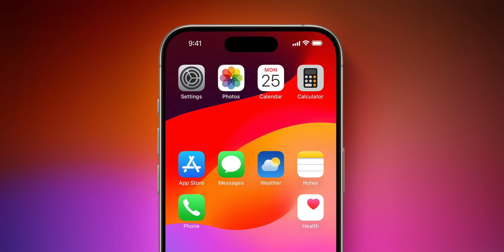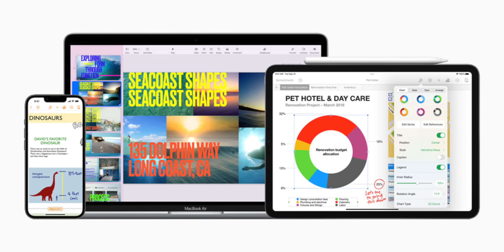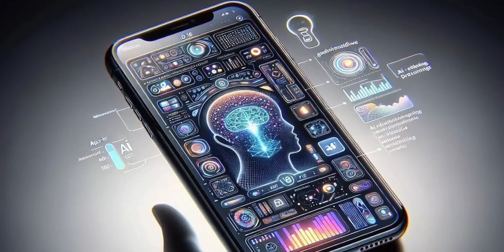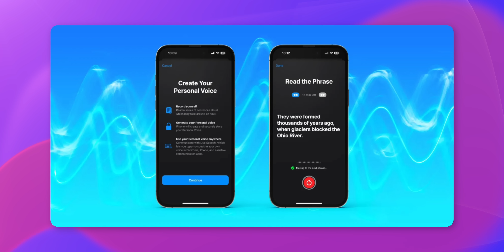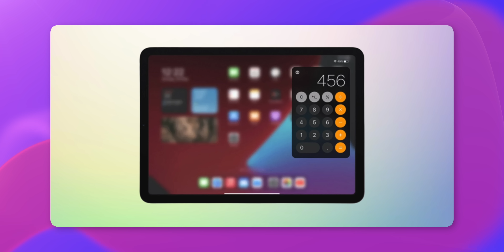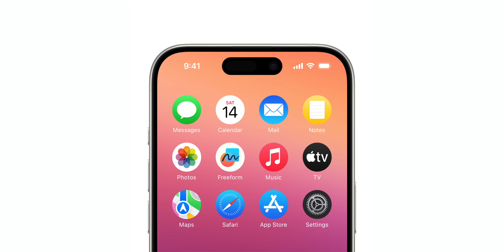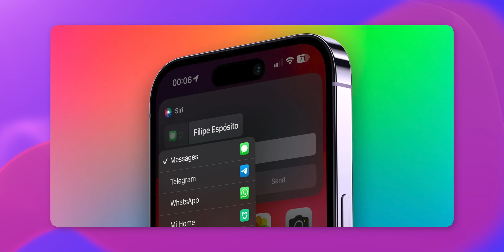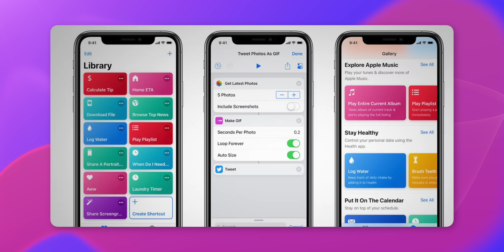18 Rumores de iOS 18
Gracias Nord VPN por patrocinar este video, descuento especial con mi liga.

Estamos a un mes de conocer todas las novedades que Apple va a presentar sobre iOS 18 en WWDC 2024, y quiero contarte sobre todos los rumores que tenemos hasta este momento de lo que posiblemente se presente para las actualizaciones de software.

Capítulos:
00:00 Hola!
00:18 Modelos IA
01:23 Inversión
01:46 Apple Music
02:07 Pages
02:38 Integraciones
03:44 Ejecución
04:05 Calendario
04:46 Freeform
05:25 Accesibilidad
06:00 Notas
06:18 Nord VPN
07:25 Calculadora
08:07 RCS
08:46 Apple Maps
09:30 Íconos y menú
09:52 Inicio
10:15 Safari
10:58 Mensajes
11:27 Siri
12:50 Expectativa
13:19 Evento de Mayo
13:50 Peace!

Peace!